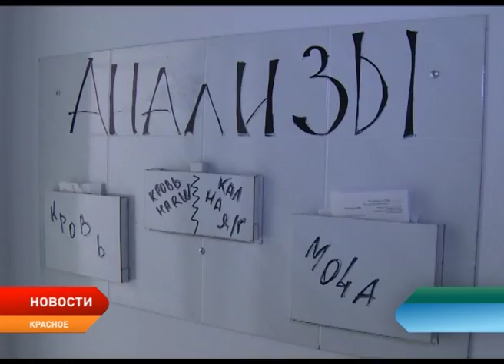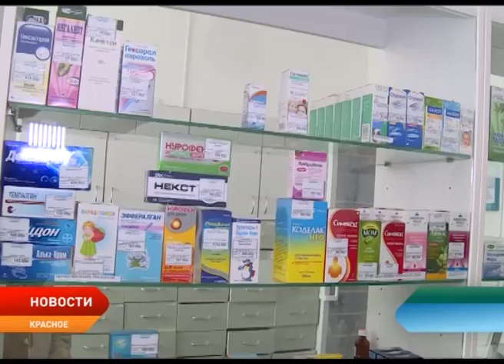Александр Цыбульский пообщался с работниками социальных учреждений поселка Красное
Поселок Красное с рабочим визитом посетил временно исполняющий обязанности губернатора Ненецкого округа Александр Цыбульский. В ходе поездки глава региона осмотрел ряд социально значимых объектов и пообщался с работниками учреждений.